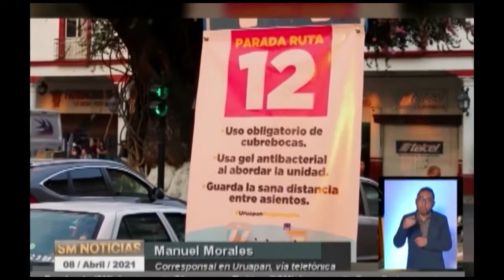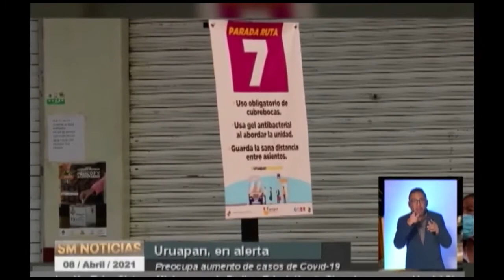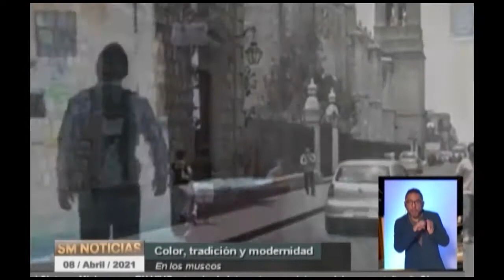SM Noticias 08 de abril 2021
Hoy en SM Noticias con Erich Cerpa:
Último día de la primera dosis de la vacuna contra el covid, para los adultos mayores, en la capital michoacana.
En tierra caliente, esperan segunda dosis de la vacuna de astrazeneca.
Falta de agua en el lago de Cuitzeo, impacta en crecimiento económico.
En la cultura… Unen esfuerzos organizaciones civiles internacionales y músicos de todo el mundo para erradicar el trabajo infantil a través de la música.